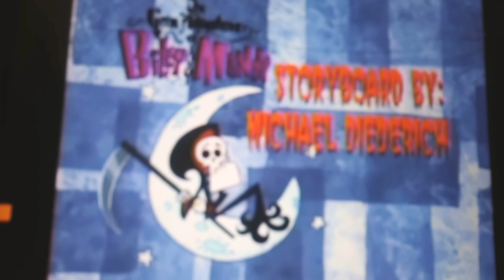Merrie Melodies: Dream A Little Dream (2002/2012) Intro & Outro titles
Here another of Merrie Melodies in: Dream A Little Dream (2002/2012) Intro & Outro titles!

PS: This is obviously FAKE!

Note: This is a last old titles card theme from The Grim Adventures Of Billy & Mandy for Merrie Melodies & Looney Tunes, +plus i already made the last Looney Tunes in: Little Rock Of Horrors like this Thursday, and i will go back to Billy & Mandy Merrie Melodies/Looney Tunes Intro & Outro until April!

Special Thanks & Inspired by: Ginger Manley, Kevin Stanford Studios Media, The Professor Timothy Connor & James TheCartoonMan!